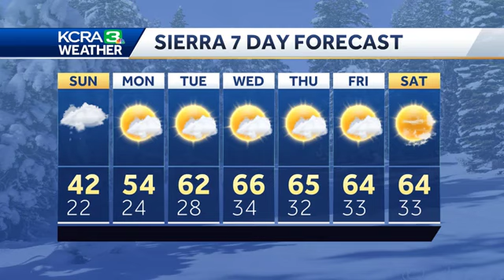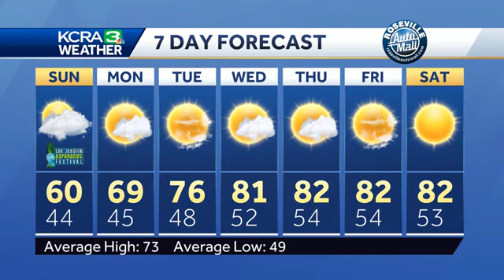Lingering Showers on Sunday in Northern California